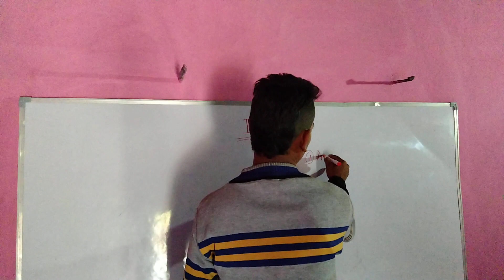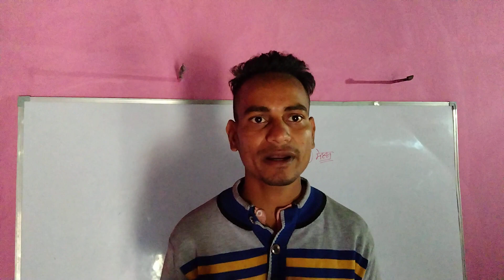dream 11 vidio dream11 कैसे खेले, dream11 को किस तरह से खेलना चाहिए